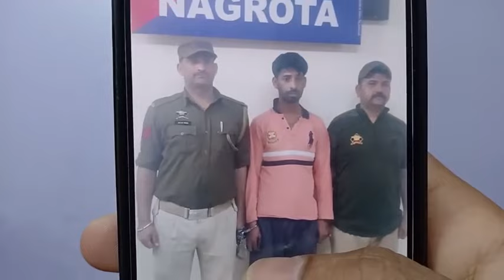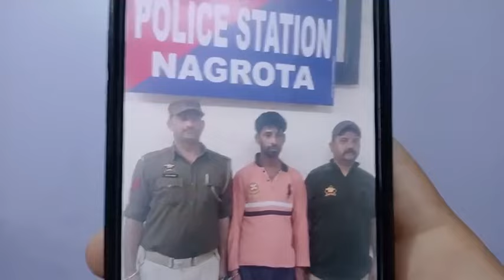Sidhra Se kishtwar Ka 1 Yuvak Gir@ftar